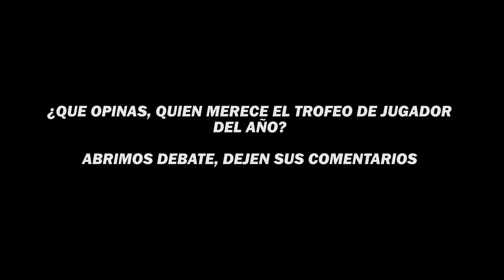🔥IBAI DICE que ROGER CARBÓ ES EL JUGADOR del AÑO🔥 | KINGS LEAGUE